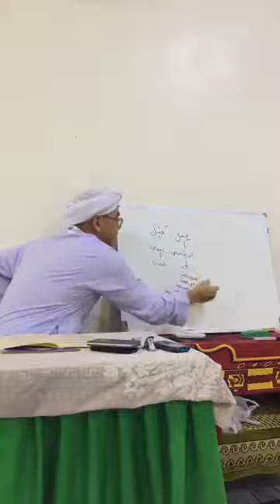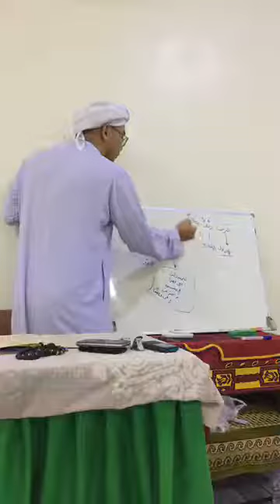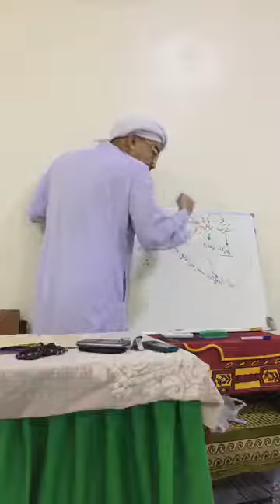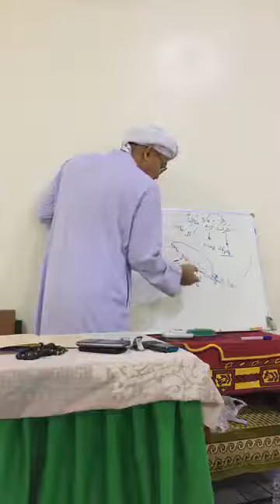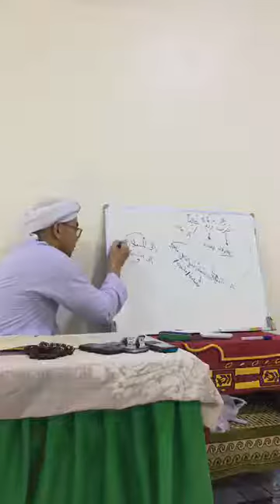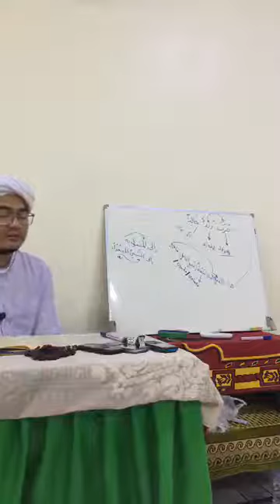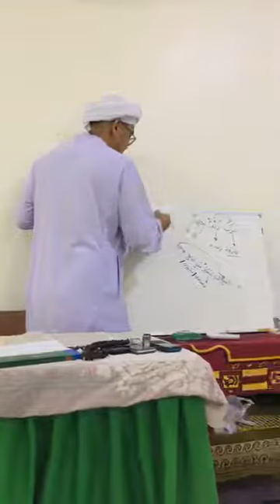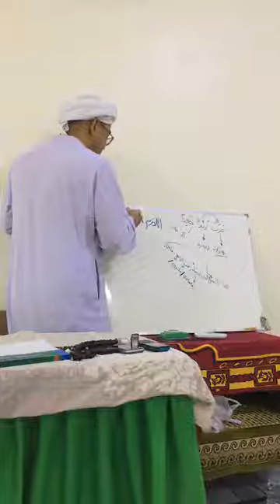متن البناء و الأساس 5